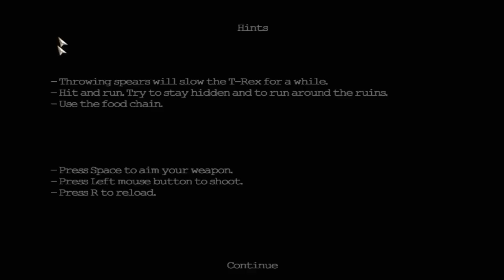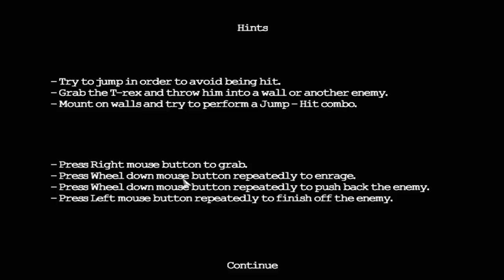King Kong - Gorila Vs T-Rex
eae pessoal estou trazendo uma gameplay de King kong para o canal,comentem oque vcs acharam - Muito obrigado por assistirem.

-Gameplay de king kong